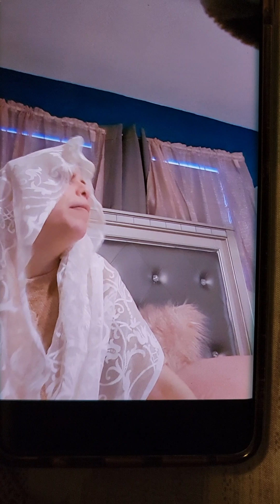🎺Tiempo Atalaya anunciar🎺Comó pared desplomada.